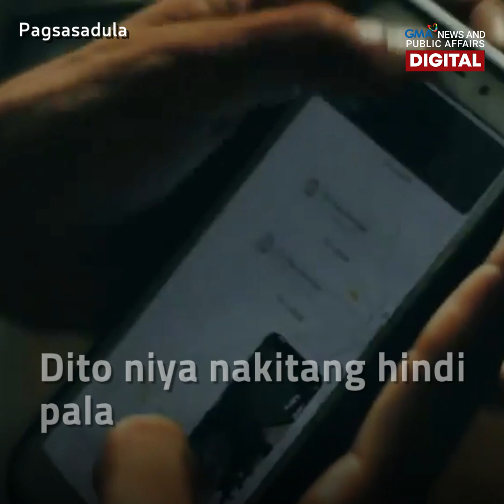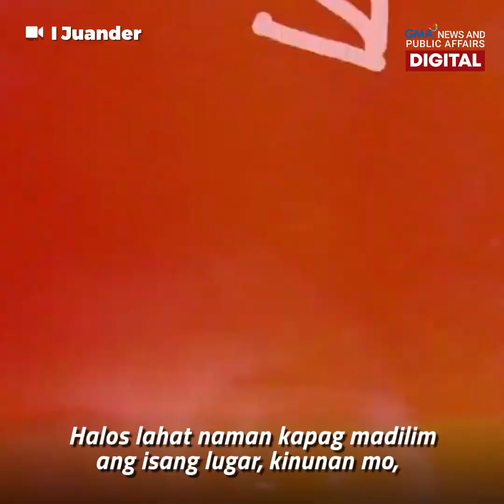Multo, nakisali sa video call? | Public Affairs Exclusives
Nagambala ang pag-uusap ng isang magkasintahan nang 'di umano'y makisali sa kanilang video call ang isang— multo?!

Ang hitsura nito, huling-huli sa isang screenshot!

Ang makapanindig-balahibong larawan, tunghayan sa video!